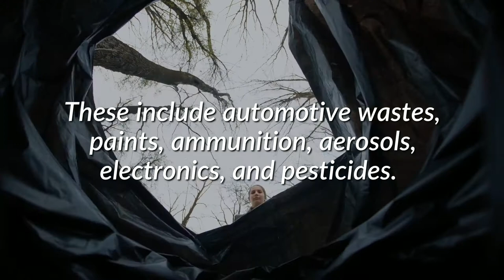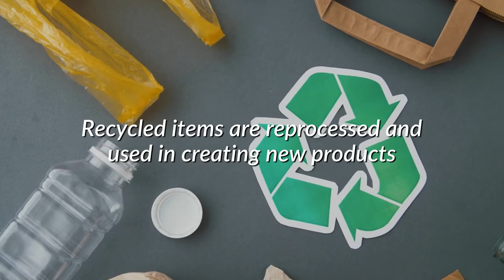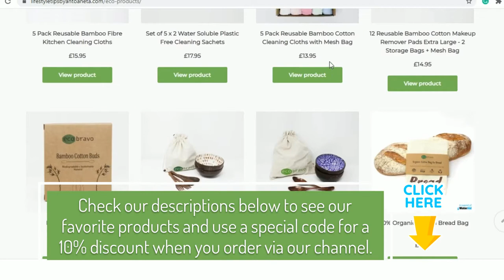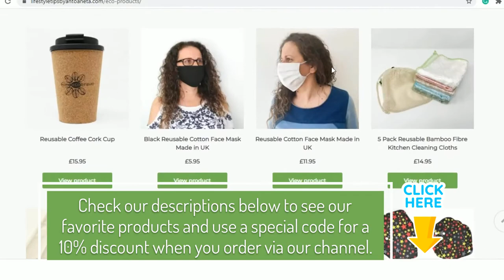The Benefits of Proper Waste Disposal (A Short Guide for Disposal)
The importance of proper hazardous waste disposal process cannot be overemphasized. For those who do not know what hazardous wastes are, they are a waste, which poses potential or significant threats to the environment, health, and the public. In order to keep up with the requirements of what hazardous waste, they must possess the following materials: reactivity, toxicity, ignitability and corrosivity. Most of the common household hazardous waste is wastes generated from the home. These include automotive wastes, paints, ammunition, aerosols, electronics, and pesticides. Historically, hazardous wastes are dumped into landfills. This action is unfavourable as it gives room for chemicals to leach into the ground and finally gets into the natural water system. From this point, marine and wildlife animals become exposed to all kinds of chemicals, which in reverse affects us. To help you in understanding the benefits associated with the garbage disposal, we enlighten you further.

Like what you see? Click the like button to let us know.

For eco friendly cleaning- FastKlean.co.uk

We Love reading so we want to share with you these offers for Audiable,

Also check these Eco-friendly Books:
Change Your Life – How to Enjoy Clean Living and Help the Planet Ebook :